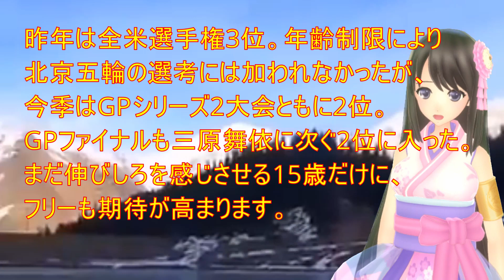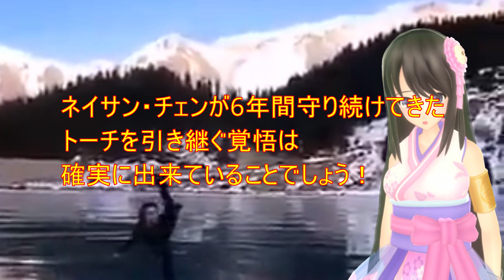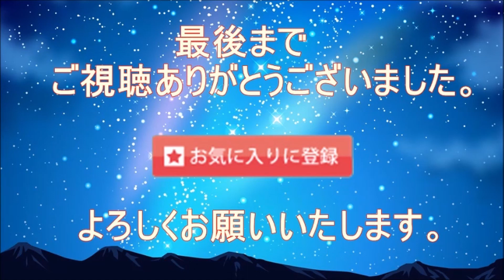【全米選手権】イザボーレヴィトが首位発進もテネルが肉薄！グレンシーゴールドはいよいよ全米での表彰台が視界に入る！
【special　Thanks】
【音声】
VOICEPEAK